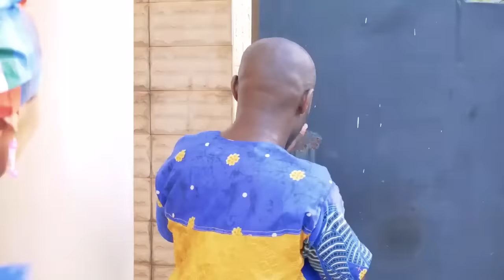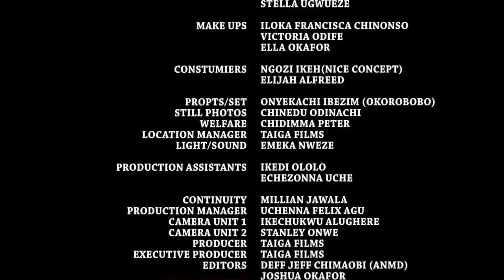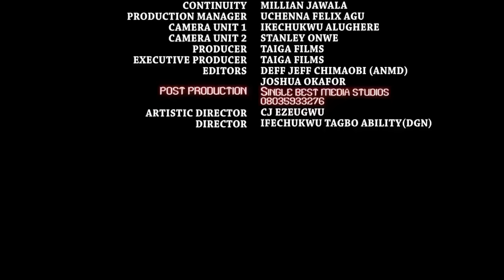The King Doesn't Know D Woman He Kicked Out Of D Palace Is D Biological Mother Of D Prince/African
In this Nigerian movie, Starring: Nosa Rex, Juliet Urenna, Norbert Waski, Saviour Sedater and other Nollywood actors.